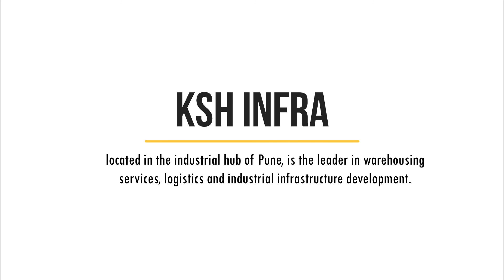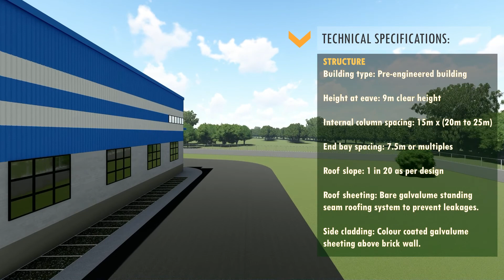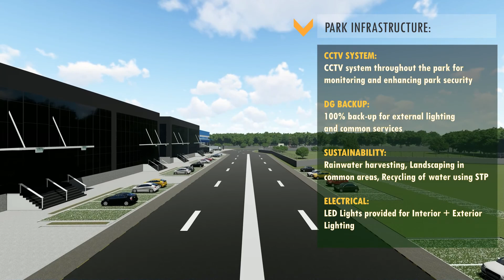Renderworks Walkthrough + Exterior Renders_1